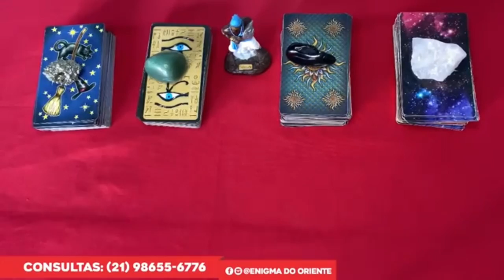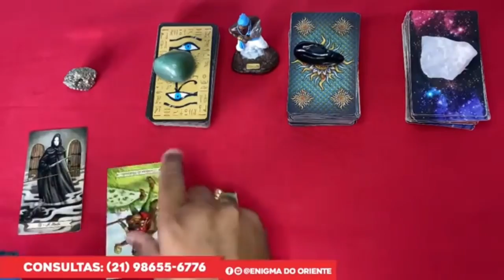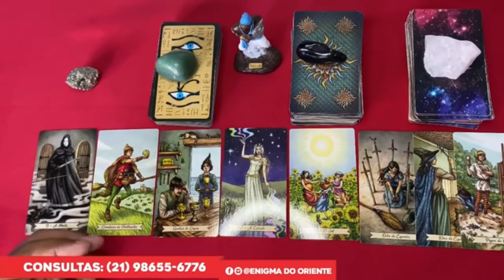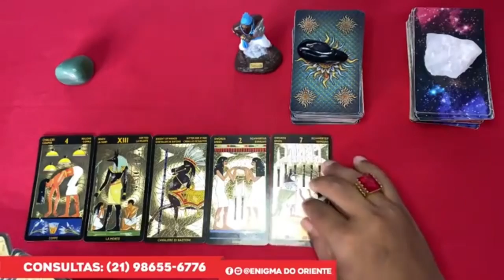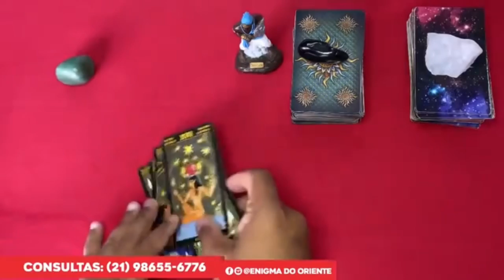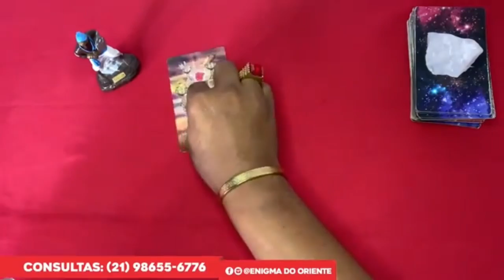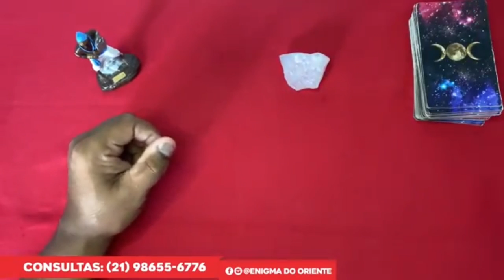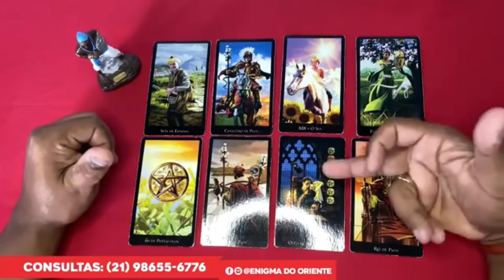🌟 VOCÊ VAI RECEBER UMA GRANDE REVELAÇÃO DA ESPIRITUAIS! 🦉🌹tarotdehoje